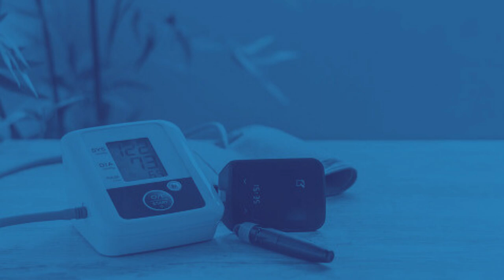What is Performance Based Financing PBF Pilot Program